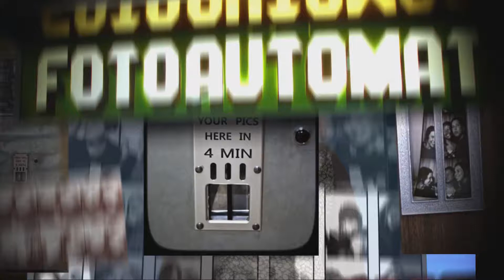Fotoautomaten - Push play - Idol Sverige (TV4)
Idol Sverige i TV4 från 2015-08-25: Hör Push play från Idols fotoautomat i Malmö. I fotoautomaten kan de sökande träna på sin audition innan de kliver in till juryn.